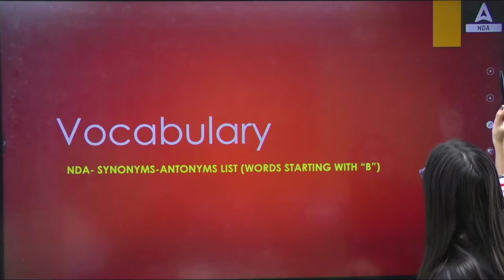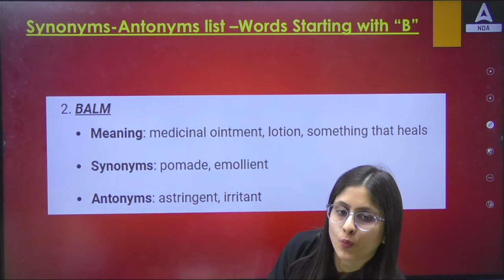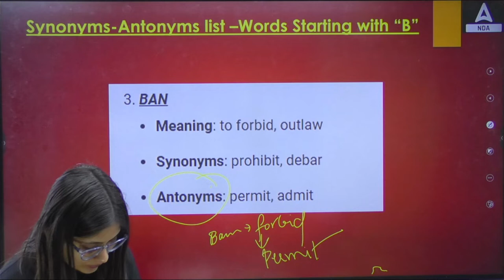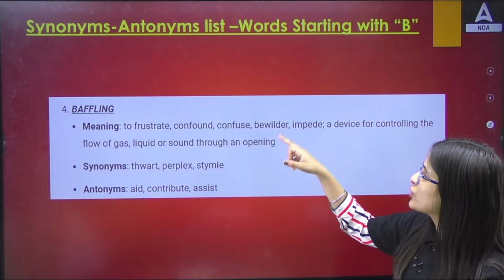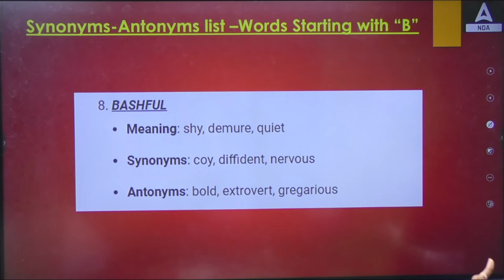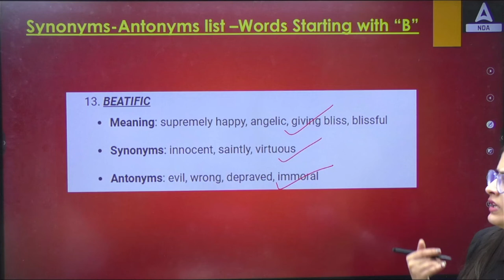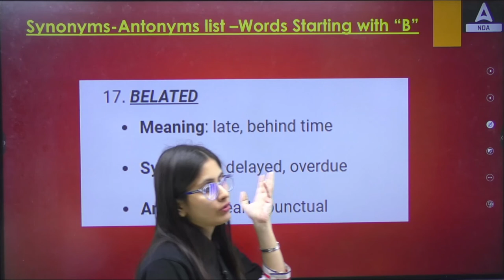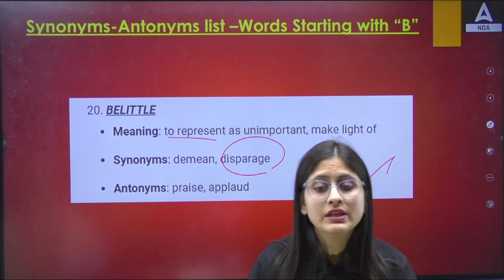NDA 1 2023 | Synonyms And Antonyms In English for NDA 2023 PREPARATION | NDA 1 2023 NEW BATCH ( 2 )